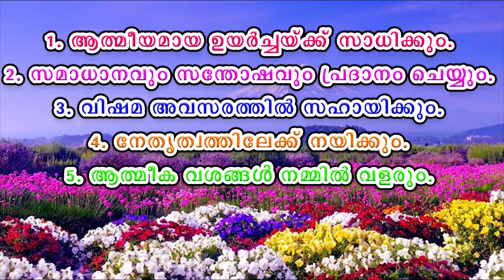FR. SUNNY PULPARAMBIL CMI MA (Psy)MTh SPEECH 6aug20 ( ആധ്യാത്മിക പാരായണം)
SPIRITUAL READING. ( ആധ്യാത്മിക പാരായണം)
1. ആത്മീയമായ ഉയർച്ചയ്ക്ക്                സാധിക്കും.
2. സമാധാനവും സന്തോഷവും പ്രദാനം ചെയ്യും
3. വിഷമ അവസരത്തിൽ സഹായിക്കും.
4. നേതൃത്വത്തിലേക്ക് നയിക്കും.
5. ആത്മീക വശങ്ങൾ നമ്മിൽ വളരും